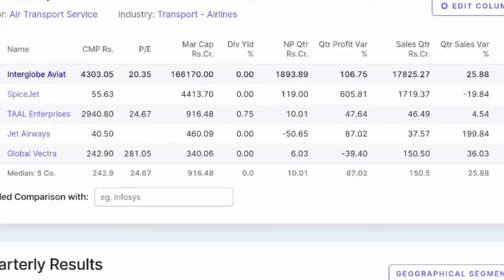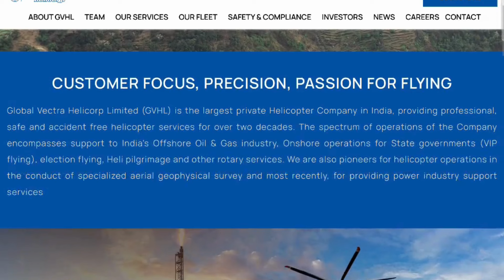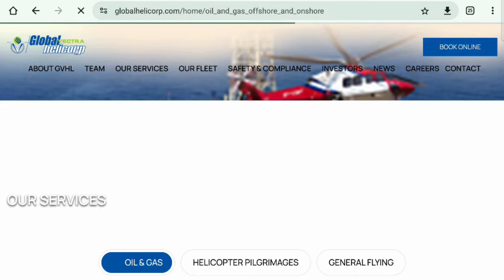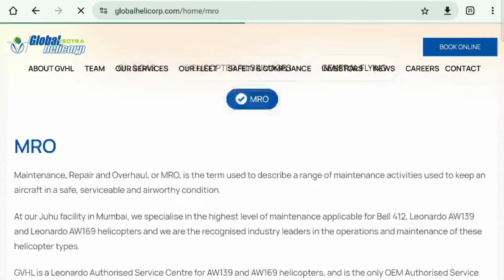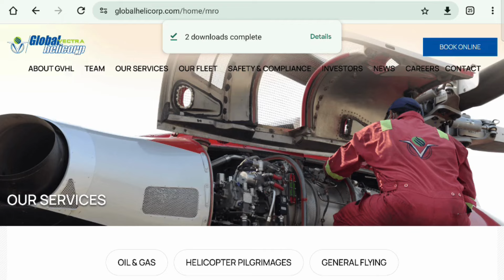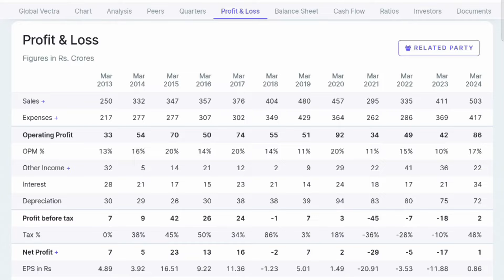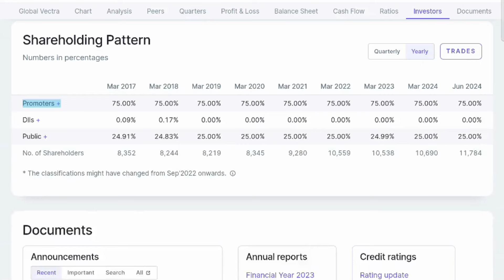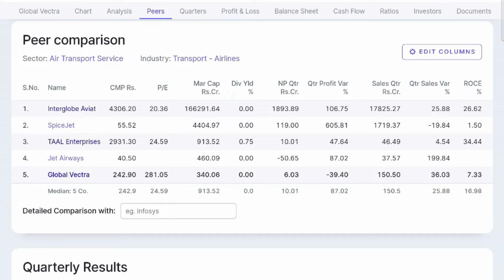Global Vectra Helicorp Ltd | Vijay Kedia Stock | Big Opportunities This Sector | Charter Service